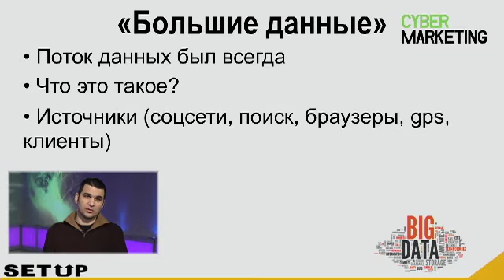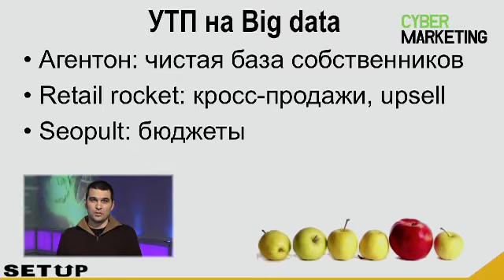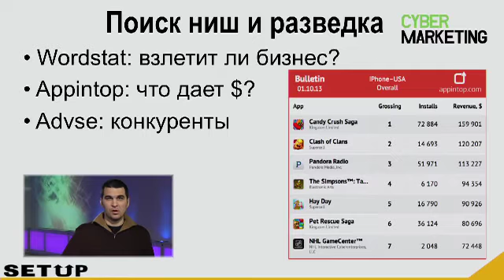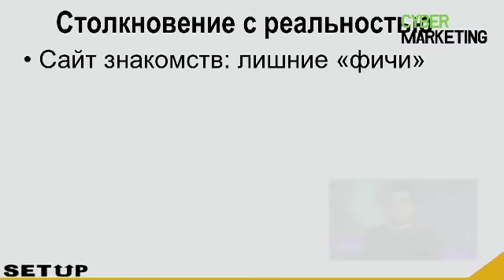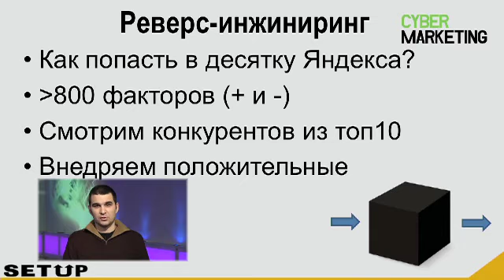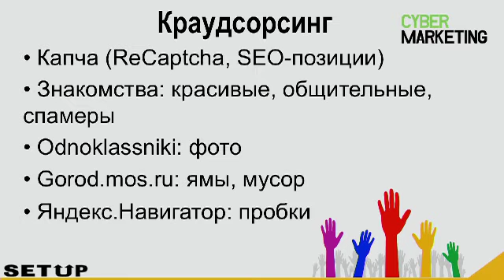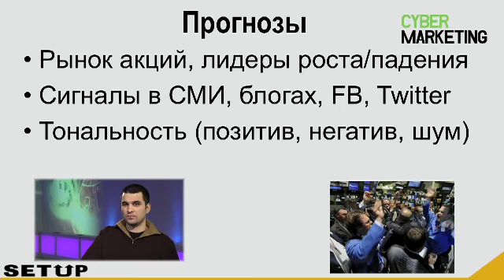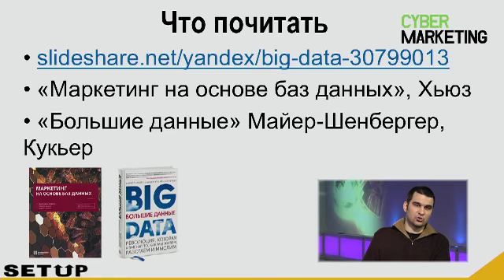Big data в бизнесе. Анар Бабаев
- «Большие данные» для малого бизнеса.
- Источники данных.
- Методы исследования.
- Управление спросом и ценой.
- Экономия ресурсов.
- Конкурентная разведка.
- Поиск ниш.
- Стратегия развития.
- Прогнозирование.
- Корреляции.
- Личные данные.